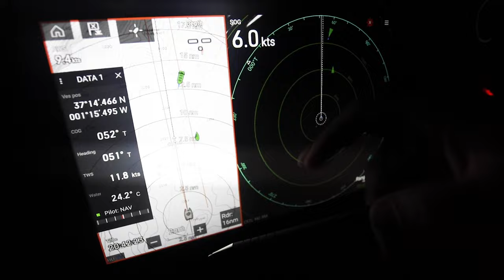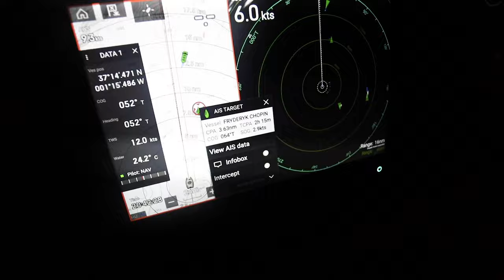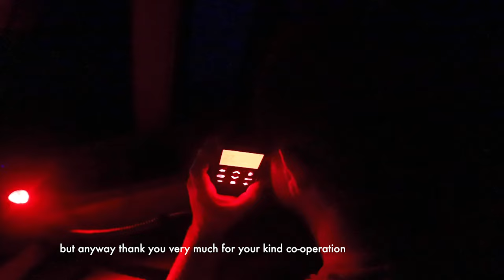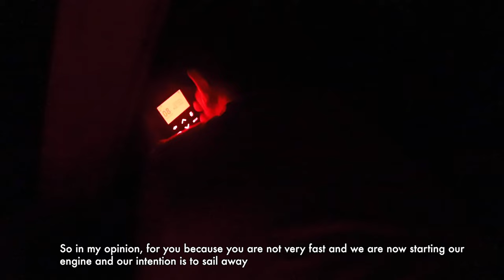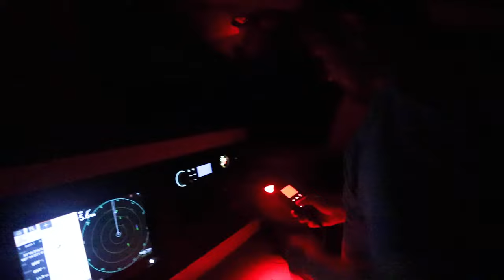SAILING from UK to IBIZA in a MONTH [Part 3] 4 Meter Seas in our NEW CATAMARAN! // Sailing Vlog ep42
Hi Guys! Welcome to our Sailing Vlog - Sailing Coco! After 6 years of renovating boats, we sailed our 33ft Colvic Countess around the Med. Last year we left London for good and bought a Lucia 40 Fountaine Pajot Catamaran!

Stay Safe!
Alfie & Ceylan

On this video you'll see if we finally managed to catch a fish in our new boat after a WHOLE year of sailing the Med 🙈 Hopefully our Lucia 40 will give us a little luck!!

We finished our non stop sail from Southampton UK to Gibraltar. On arrival we learnt that Orcas were actually attacking sail boats along the coast of Portugal! Whilst we were sailing there we had heard that Orcas were spotted but luckily we didn't see them!! We just had 4 meter seas and tried to spot the 'Green Flash' every night ...thanks Pirates of the Caribbean! We completed the non-stop sail in 11 days with our lovely skipper Stu who will defo be a friend for life!! He ended up cancelling his flight and spending a few days with us in Gibraltar where we celebrated with steaks, curry's and cocktails 😂 It was so great having Stu onboard and would 100% recommend him to anyone who needs a hand!! We love you Stu!!

We were only allowed to stay in the marina in Gibraltar for 3 days as another Fountaine Pajot Catamaran had booked the space for the Wednesday. There were no winds along the coast of Spain so we decided last minute to sail around the corner to La Linea, where our friends on Insta were, and anchor there for a couple days! We met up with Sea Heroes, Sailing Makani & See The Little Things for drinks in Gibraltar one night and then Sea Heroes hosted a taco and wine night on their beautiful Lagoon 42 for us all and was a fantastic evening sharing all our crazy stories of sailing life.

They're all on YouTube so if you would like to watch their sailing vlogs here are their YouTube channels:

THEN... we were sailing and making our way up to Alicante for some warranty repair work for our boat but we ended up taking a detour to Cartagena as we heard the sailing boat infront of us were trying to get boarded by immigrant boats. We would have loved to have been able to help in some way but the boat infront called for help and as there was only two of us onboard we decided to turn our Nav lights off and head to land instead. As it was a bit blowy we decided to anchor up in a bay near Cartagena and reorganise our warranty work and book a berth in Port Cartagena instead of Alicante. As always our Fountaine Pajot boat broker - Mi.Cat's were so helpful and organised the warranty work to be done there instead which we were so grateful for. After spending the morning organising everything we decided to take the afternoon off and have our first dip in the sea this year! We loved every minute and realised that we had been rushing too much (as always) to get to places!

After we serviced our engines and the boat repairs were done we headed towards Ibiza which is where we are now as we explain everything from Lockdown to getting our new boat. Thank you soo much for watching our videos, we LOVE sharing our adventure with you all and love hearing from you all on YouTube and Insta! We enjoy speaking and meeting new people and that's one of the reasons why we wanted to leave London and join the sailing community. There's nothing nicer than saying hello to fellow sailing lovers and sharing our experiences.

Sorry for the long 3 part explanation of our last year! We have the camera out now so we will film as we go along!

Thanks again for watching and we would love to hear your 2021 sailing plans if you have any!! ♡